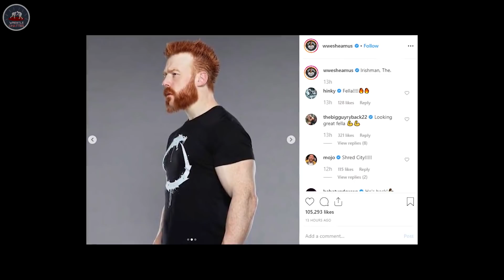EX IC-CHAMP LEAVING WWE, Sheamus ROCKS Old Look, Fiend Title ₹4,50,000 Smackdown Ratings 29 Nov 2019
Sheamus posts photos of his old look, The Fiend custom title cost $6,500, WWE Smackdown 29 November 2019 Ratings, Luke Harper set to leave WWE Company